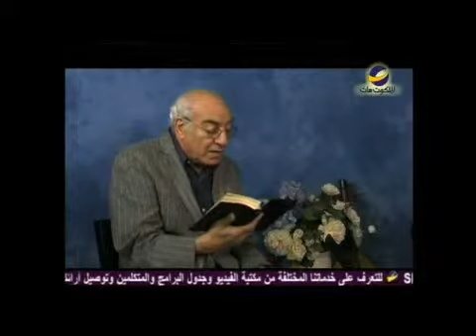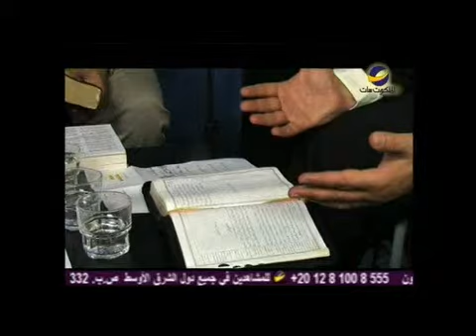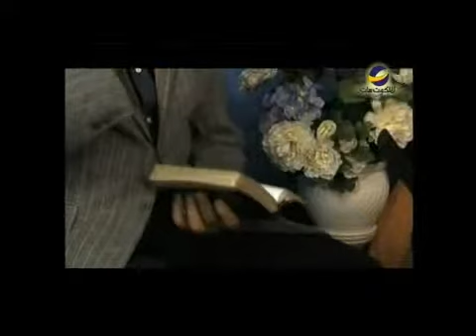هــــــــكذا أحب الله العالم في النداء الأخير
ما هي الأشياء التي تميٌز بها يوسف؟
هناك سبعة أشياء تميٌز بها الرب يسوع، ماهي؟
قيل لكم في القدماء لاتقتل فأما أنا، ماذا تعني لك هذه الآية؟
ذلك ماسنعرفه فى برنامج " النداء الأخير" مع "فؤاد رشو" والأخ "عادل نصحي" والمرنم "نجيب لبيب" حلقة 24